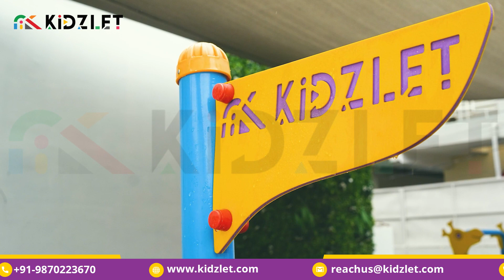Playground Equipment In Bulgaria | Manufacturers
Playground Equipment In Bulgaria - Kidzlet Play Structures Pvt.